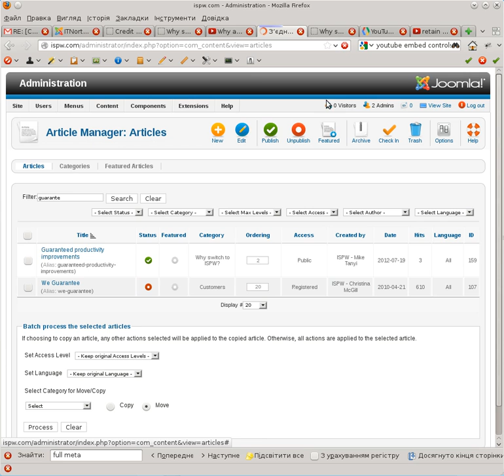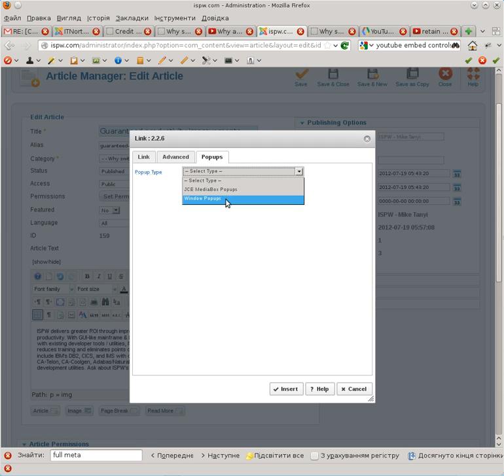Make a popup youtube video using JCE - shorter version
Params used in the video:
?autoplay=1&controls=0&modestbranding=1&rel=0&showinfo=0&theme=light